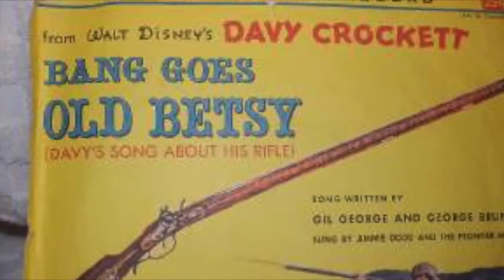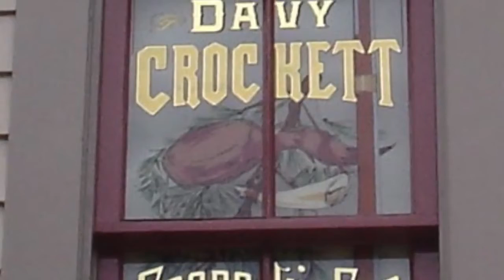60-88 BANG! GOES OLD BETSY!